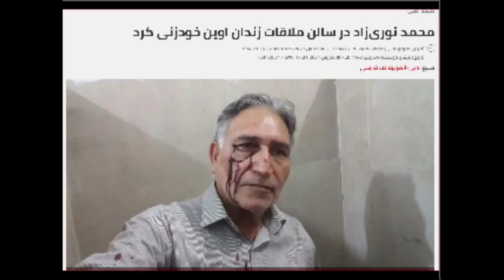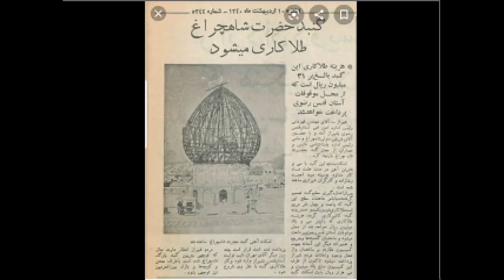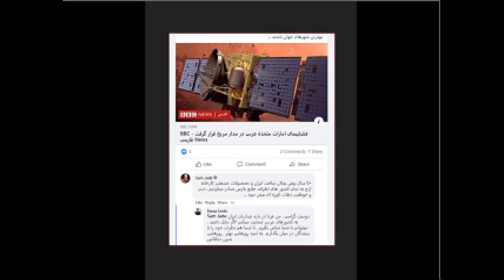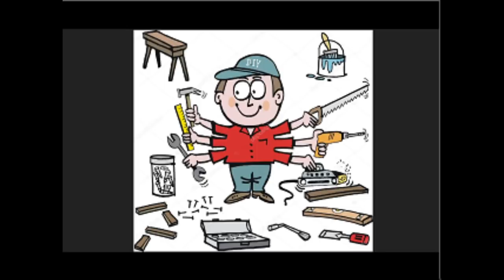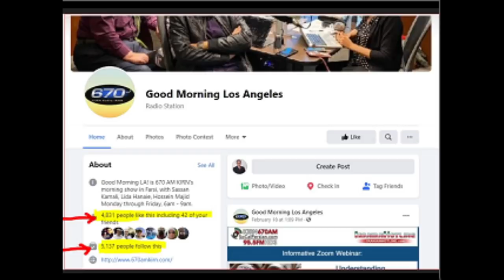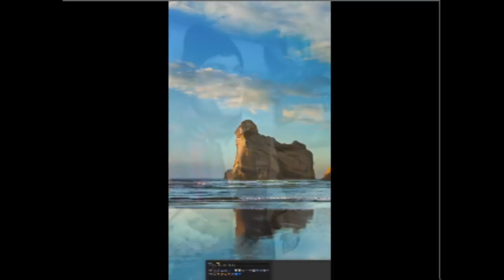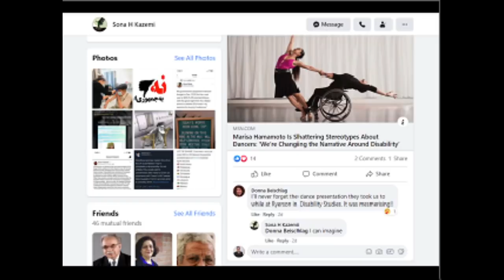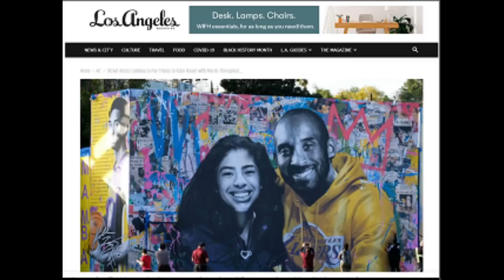Sorbi 2021 - 03 - 12 * Persian TV * Mardom TV usa * ​سربی با مردم ​